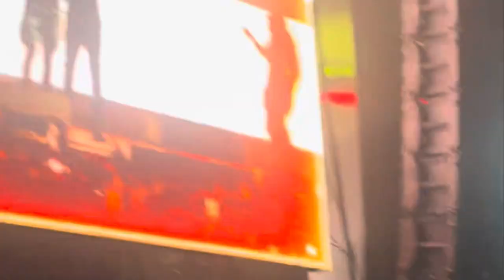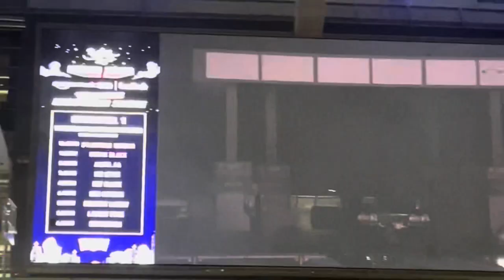Rolling Loud Miami 2023 Official Vlog Ft Nardo wick, LilUzivert, Skimask the slump god and more😱🔥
Thank you everyone for watching make sure you leave a like comment and subscribe stay tuned for more crazy content I appreciate everyone that shows love and support to the channel

Huge shoutout to all the videographers and photographers that did a incredible job this year at rolling loud taking the best pictures and best videos Credits will be given to all the amazing photographers and videographers that took and edited certain clips down below

00:00-01:19 put together by Respective Collective team of photographers and videographers -​⁠ @ewine28 @amandabfilms @mrsimonwade @diofilmz_ @ava__lamb @johncottermedia @linferd @goodlooks.kenny @gualohawes @dronegenius

02:08-02:19 put together by ​⁠​⁠ Shotbyjae

04:14-04:37 put together by ​⁠​⁠ Shotbyjae

07:04-07:14 put together by ​⁠​⁠ Shotbyjae

07:42-08:09 put together by Respective Collective Shot by @a_ciggs

12:02-12:09 put together by Respective Collective Shot by @hunter.kaufman

17:09-19:17 Put together by @clowdyworld

20:53-22:05 Put together by Rolling Loud

This would not be possible Without Rolling loud and it’s Amazing team for setting up this amazing event event